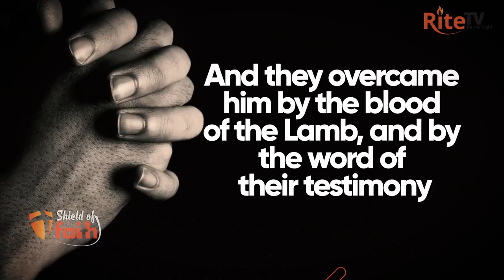SHIELD OF FAITH PROGRAM AT RITE TV WITH OBED NDYAMUBA EP 1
Oweishemwe Obed testifies "Yesu nomwesigwa "

Dropped offering Sciences to get time for Alcohol